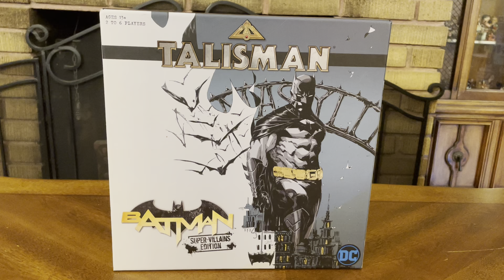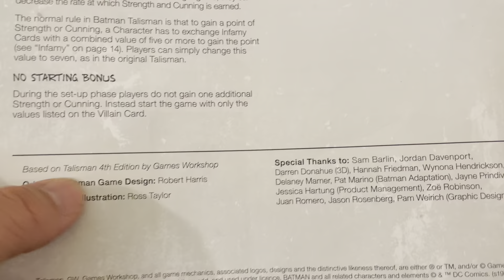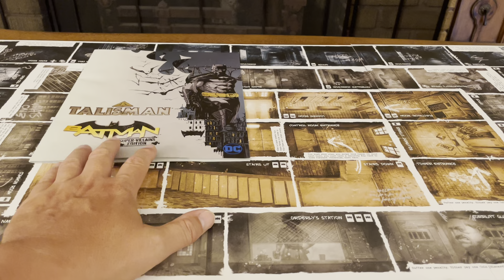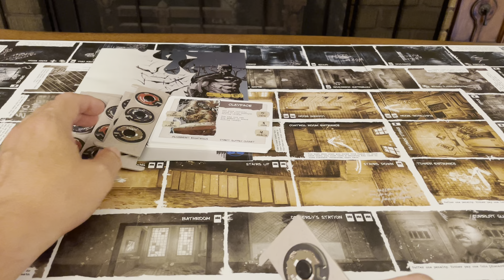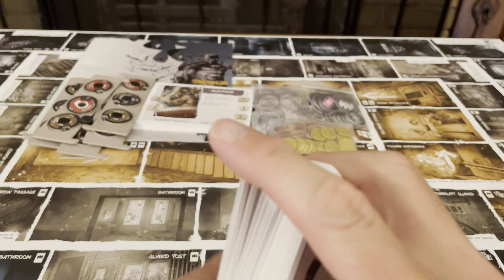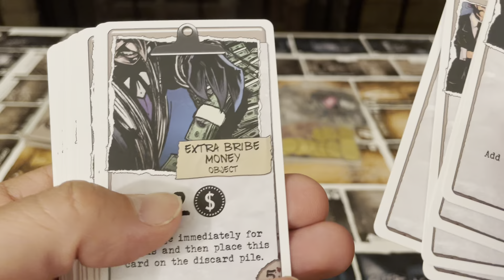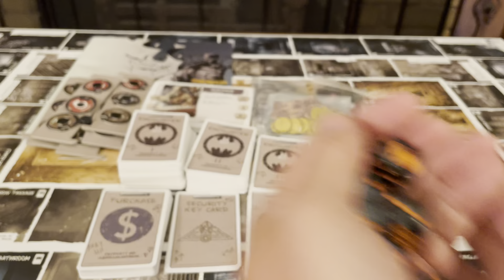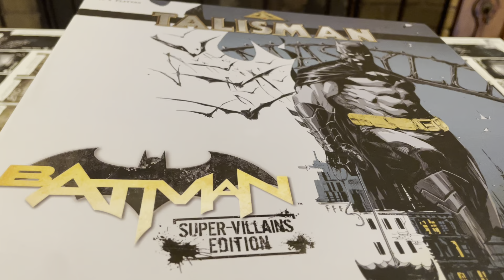Talisman: Batman Super Villains Edition (Unboxing #634)